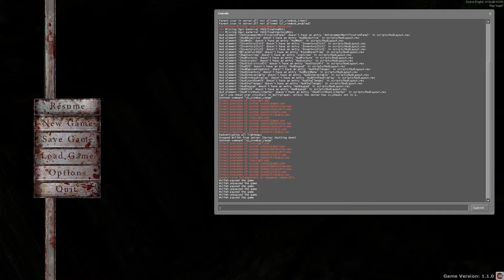N!CE EDITION, BRUH!! ~ W/ Scionwolfy - Grey - Let's Play (Part 1)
(A Shade of Lavender: Chapter One)

Thank you for all your support! Leaving a comment is always appreciated!